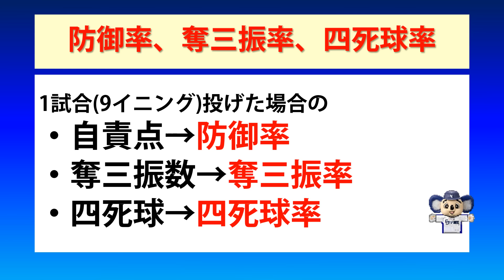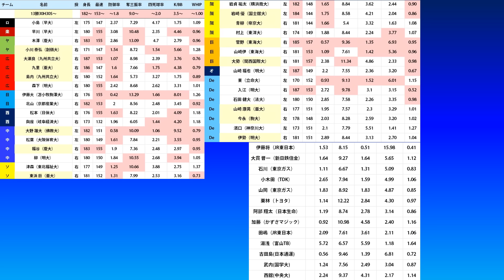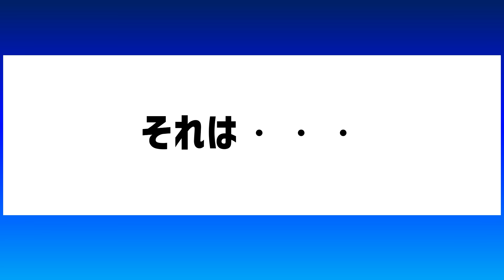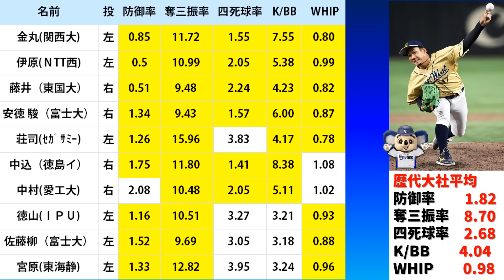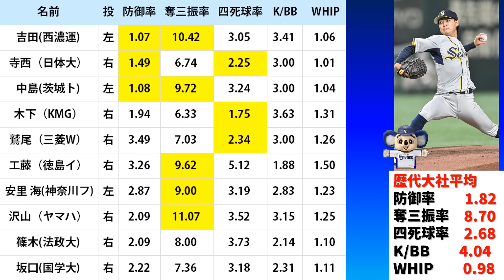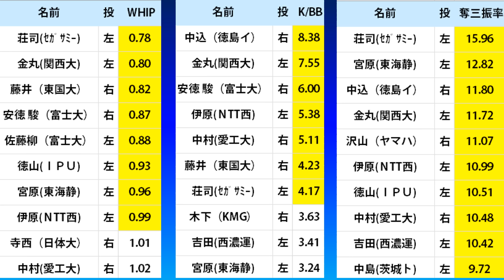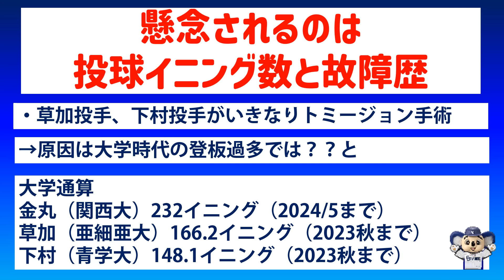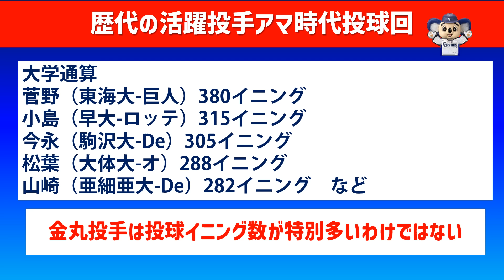【怪情報】金丸投手指名は危険?!歴代大社卒活躍投手と今年のドラフト候補29人大比較！意外な注目投手5人とは？【2024年ドラフト候補】仮想ドラフト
※人生かけて野球に取り組んでいる候補選手たちの気分を害するようなコメントは厳格に削除させていただきます。

※選手、スタッフの皆さんへリスペクトを忘れずにコメントくださる皆様のおかげで【品格ある】（＝意味のある）コメント欄がつくられています。いつもありがとうございます！価値ある議論の場にお気軽にご利用ください。

中日　阪神　ベイスターズ　カープ　巨人　ヤクルト　ホークス　オリックス　イーグルス　ファイターズ　マリーンズ　ロッテ　ライオンズ　ファン大歓迎！

▼【指標オバケ】歴代高卒スラッガー超えは「あの3人」+αだった！初登場スラッガーも！

▼【決断迫る】立浪監督続投or退陣の場合のドラフト指名選手は？それぞれのパターンを考察

▼【大注目】甲子園ドラフト候補注目選手ランキング！突如現れた新星？指名が予想される球団は？

▼【早くも判明】超高校級スラッガー「モイセエフニキータ」指名なしは本当か？中日ドラフト過去10年の傾向を徹底分析

▼【1位は●●確定】中日1位～7位ドラフト指名完全予想6月最新版＆スカウト会議情報

▼【宝の山】あの高校生右投手を何位で指名すべきなのか？ドラフト候補特集

▼【ヤバすぎ】90%盗塁される中日に即戦力捕手は必要か？キャッチャー特集【2024年ドラフト候補】

※以下プロモーションが含まれます
【プロ野球オープン戦、シーズンを見るには】
1.DAZN（広島主催試合は見れない、野球以外サッカー、F1、ボクシング、アメフトなど）
2.スカパープロ野球セット（基本全試合、基本野球のみ）

▶DAZN見るならDAZN単体（4200円/月）よりDMM✕DAZNホーダイ（3480円）の方が
”なぜか”オトクです。

DAZN単体（4200円/月）はDAZNスタンダードといわれるDAZNが提供するすべてのコンテンツを見られるプラン。
一方、DMM✕DAZNホーダイ（3480円）で見られるDAZNコンテンツもDAZNスタンダードなのです。それに加えDMMの提供するDMMプレミアムも見られ、それはアニメ・エンタメなどなど19万本以上のコンテンツが見られるサブスクサービス。
普通に入会したらDAZNスタンダード（4200円/月）+DMMプレミアム（550円/月）で4750円となるところ、なぜかDAZNスタンダードより安い3480円。

★私が調査した所、現在DAZNスタンダードに入会するならこのDMM✕DAZNホーダイが完全に最安です★

野球だけ見れればいいという方向けのDAZNBASEBALL（2300円/月）も始まりましたがこれは年間契約のみなのでシーズンオフの間も契約しないといけないと考えるとオトクとは言えません。

DAZNどうしようかなと悩まれていた方にはDMM✕DAZNホーダイ一択という現状な感じですね。

▶スカパープロ野球セット（Jスポーツを含む、オープン戦も見れる）
こちらのリンク先から「プロ野球セット」に入れます。
★30歳以下（4/30時点で30歳以下）の場合、自動的にキャンペーン適用されます。
【30歳以下でスカパーに初めて加入する方は「U30はじめて割」がめちゃオトク】
ご契約日時点で18歳以上かつ30歳以下の方で、キャンペーン期間中（2024年2月1日～4月30日）にプロ野球セット/プロ野球セットプレミアム（商品コード：062/018）を新規にご契約いただくと、ご契約翌月から2か月間のプロ野球セット視聴料が1,500円/⽉ でお楽しみいただけます！

こちらのリンク先から「ジャンルパック」→「野球パック」を選びましょう

▶2軍（ファーム）はイージースポーツ（旧イレブンスポーツ）

★両方ともTVにアンテナ設置しなくてもスマホだけで見れるのでお手軽です★

※スカパー加入時にお持ちのTVのB-CASカード番号入力が必須です。（CSアンテナ設置はしなくてもスマホで鑑賞できますがTVは必要です。）
（B-CASカードがない場合の確認方法）
比較的新しいテレビやレコーダーの場合、B-CASカードが内蔵されているので、番号はテレビのリモコンを使って確認します。
1.リモコンで「CS 055（ショップチャンネル）」に合わせる
2.ショップチャンネルが映ったら［d］ボタンを押す
3.B-CAS（A-CAS）カード番号が表示される
⇒この番号をスカパーのページに入力しましょう

気持ちよく議論しましょう♪

▼最新！中日次期監督候補井端監督がドラ1候補4人を侍ジャパン選出の意味を考える

FLASH☆BEAT
MusMus
魔王魂